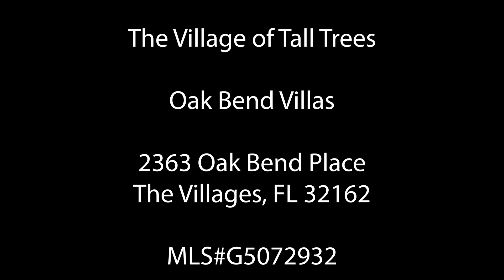G5072932 - The Villages of Tall Trees - 2363 Oak Bend Place, The Villages, FL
Cabot Cove Patio Villa with Glass & Screened Cat III Enclosed Front Lanai!! -- BOND is PAID!!! -- Roof 2020!! -- Water Heater 2019!! -- In The Village of Tall Trees so close to all of the Restaurants, Banking, and Shopping on Rt 466! 2 Bedrooms, 2 Baths - NO CARPET - Tile & Laminate Flooring thru-out!! VAULTED CEILINGS -- INSIDE LAUNDRY with Amana Washer & Amana Dryer (10/2022)!! 3 SOLAR TUBES -- Charmingly Landscaped with a Privacy Hedge Behind and a side Patio to enjoy the outdoors. Kitchen and Baths have GRANITE COUNTER TOPS. Breakfast Bar in the Kitchen and a 2016 Kenmore COLDSPOT Refrigerator. Gas cooking & Gas Heat! Baths with Newer 2022 Commodes. Open Floor Plan with Ceiling Fans & Slider to side patio. Whole House Water Filtration System, Gutters & Downspouts and Irrigation System. Lovingly cared for Villa with beautiful natural landscaping in a GREAT LOCATION!! Close to Palmer Legends Golf & Country Club and Lake Sumter Landing Market Square(R) -- Don't miss out on your opportunity to enjoy all The Villages, FL has to offer